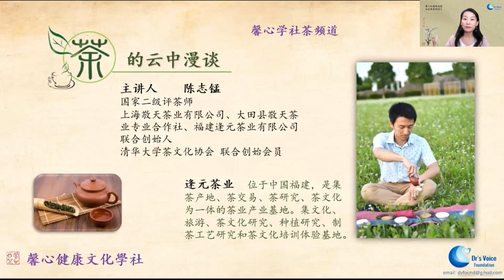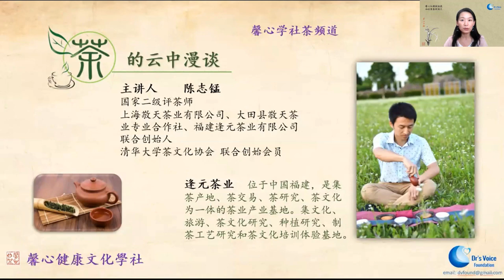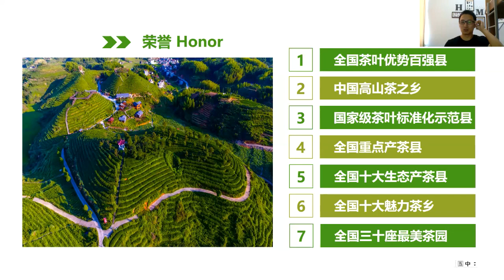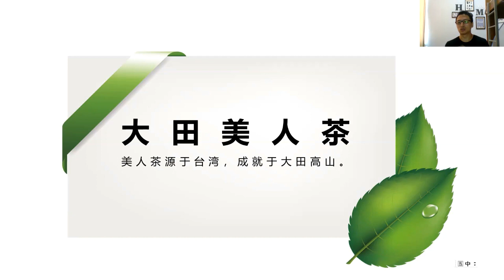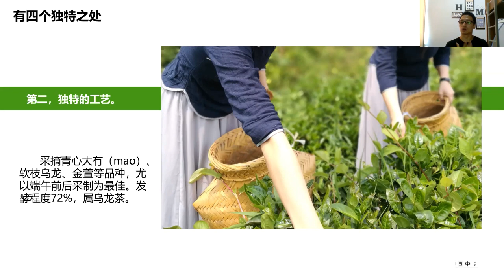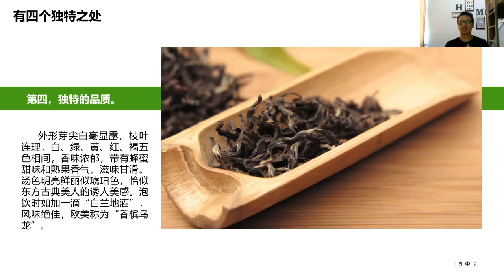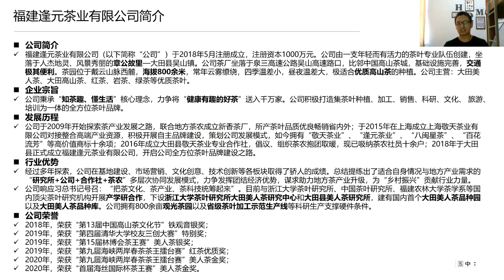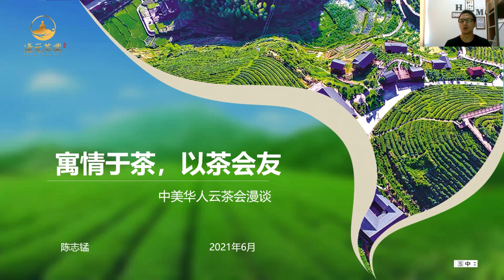《茶的雲中漫談》（“馨心健康文化學社 Dr's Voice Foundation”专题活動）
清華博士陳志錳雲中漫談茶文化
Odysee 环佩叮当